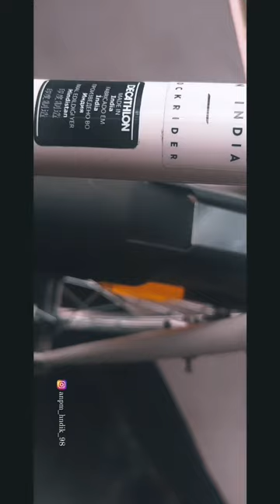decathlon ST10 mountain bike extra accessories with cost